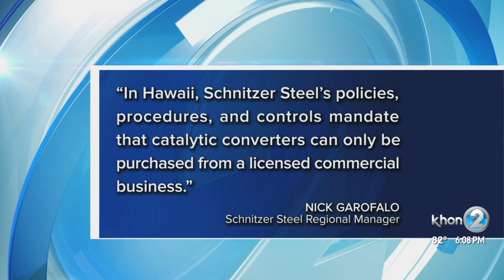Need a catalytic converter, they may be hard to find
Catalytic converter thefts are a big problem in Hawaii. Recently, 7 converters were stolen from city vehicles at Kapolei Hale. KHON2 News spoke to experts about what you can do to keep it from happening to you. A catalytic converter removes the toxic gases from the exhaust emission and thieves steal it for the precious metals inside.